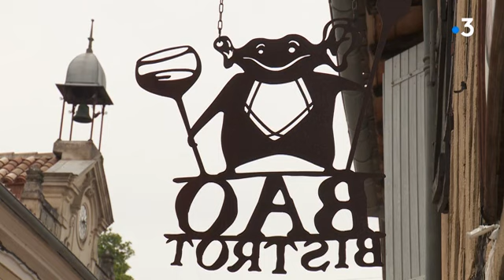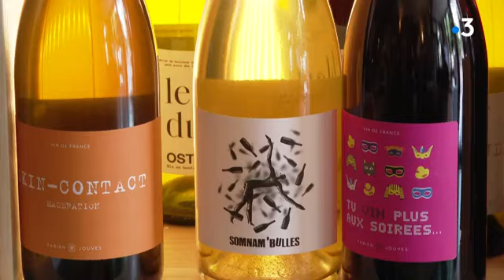Le Bouche A Oreille ... Coté Café Bar A Vin FRANCE 3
Le Bouche A Oreille est un restaurant et bistrot culturel sous forme de Coopérative d'Intérêt Collectif. Il fait connaitre les savoir-faire et les enjeux de son territoire notamment des producteurs, tant pour les vins naturels mais aussi pour les cafés de spécialités, les thés d'origine, ...
REALISATION REPORTAGE Hélène BASSAS pour France 3 Occitanie